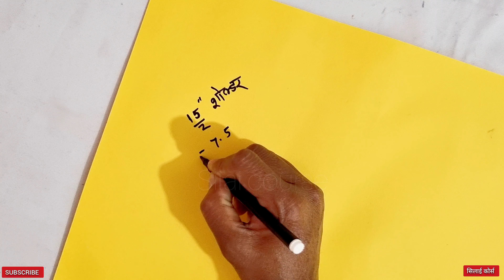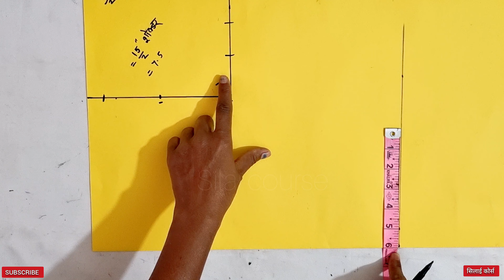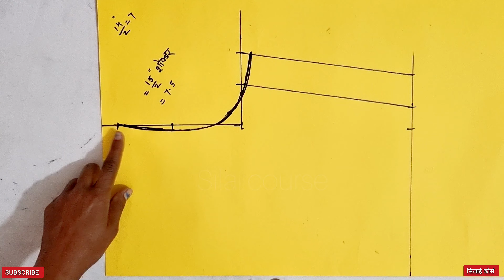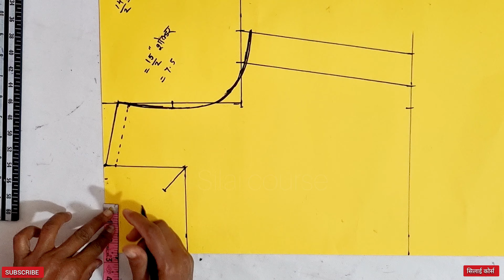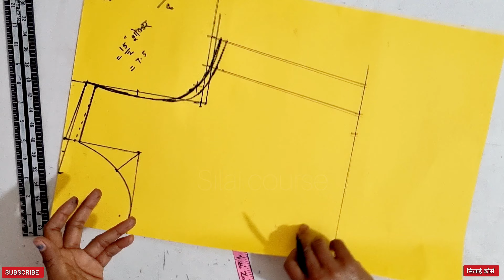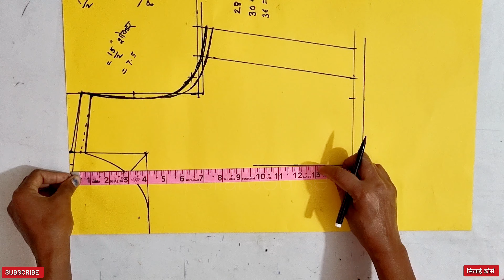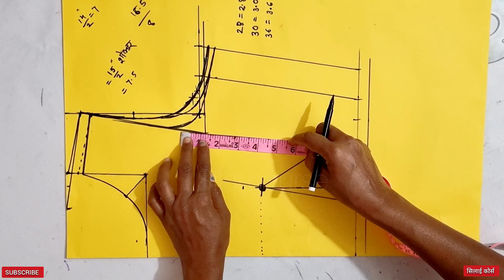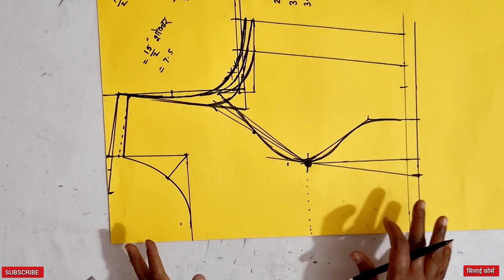बोटनेक ब्लाऊज शोल्डर चार्ट ||बोटनेक ब्लाऊज आर्महोल चार्ट ||बोटनेक ब्लाऊज 10 वा भाग ||boatneck blouse